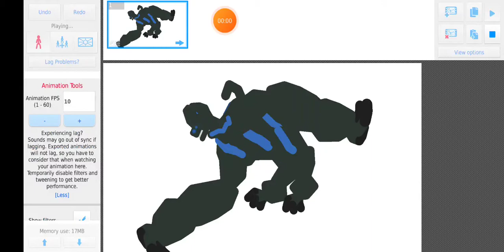13 sub special (old leatherback stk)